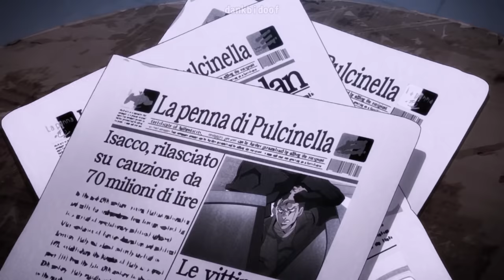[YTP] Passione's Stupid Backstories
Bucciarati's backstory is long enough for its own video